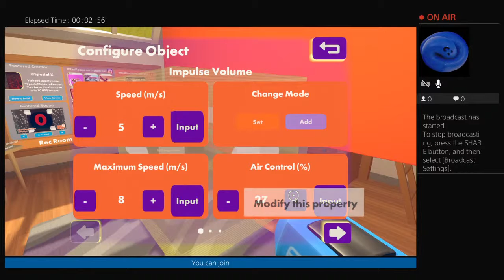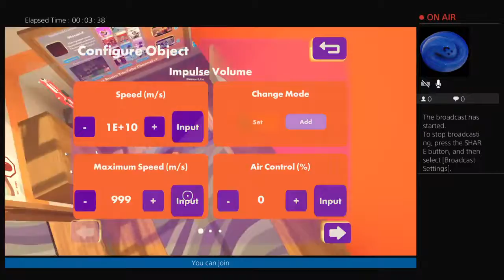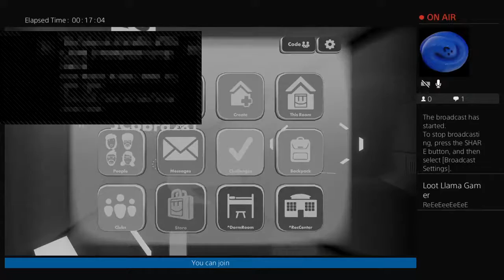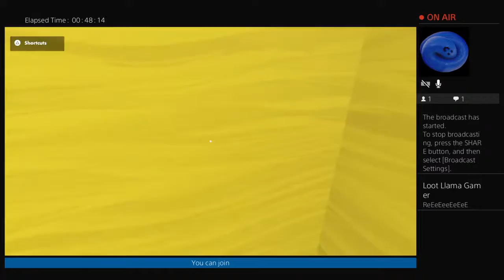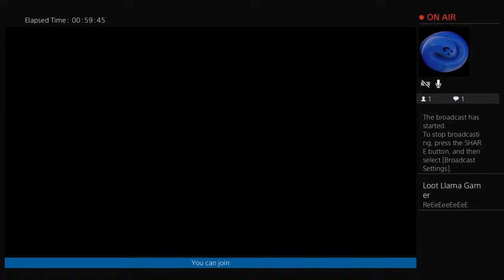bubgamer07's Live PS4 Broadcast rec room with loot llama gamer as video